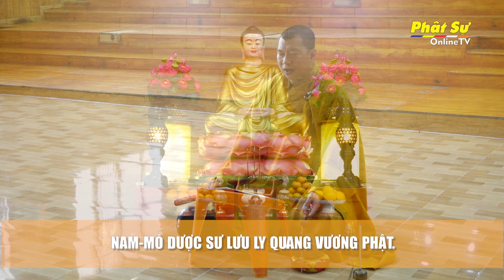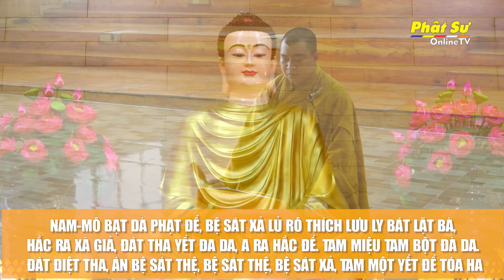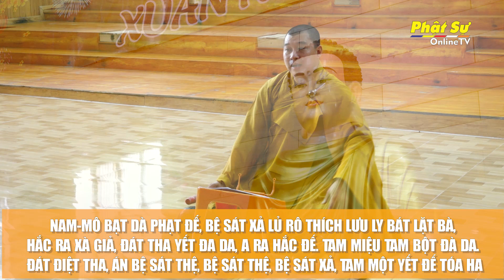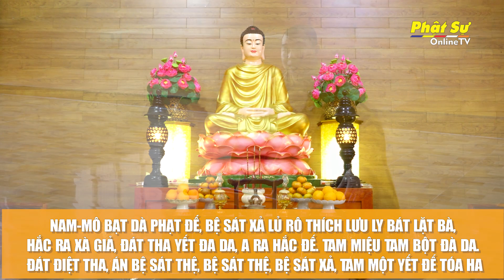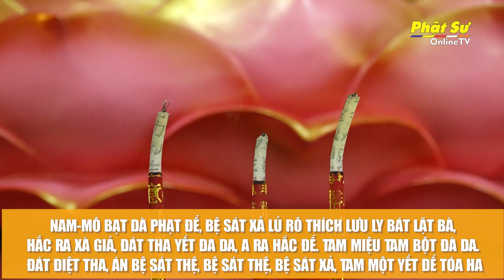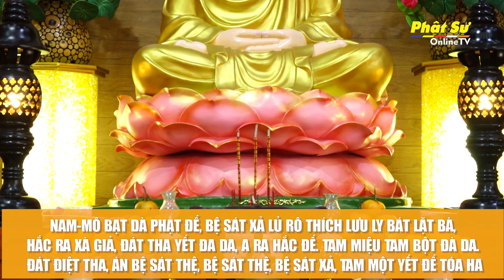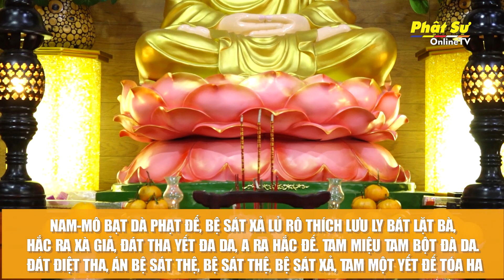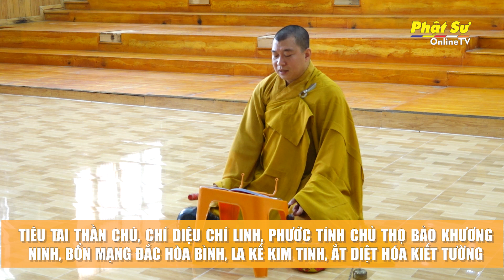🛑Trực tiếp: TRÌ CHÚ - NIỆM HỒNG DANH PHẬT DƯỢC SƯ